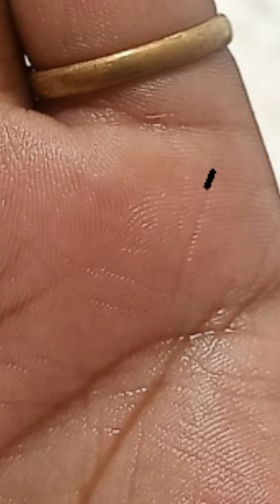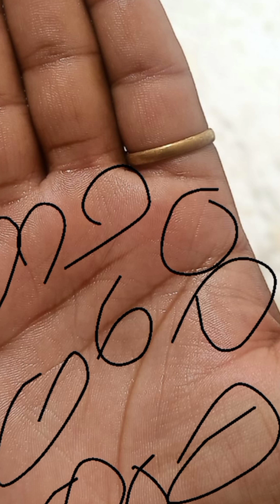38वें साल से भाग्य रेखा मजबूत हो रही है